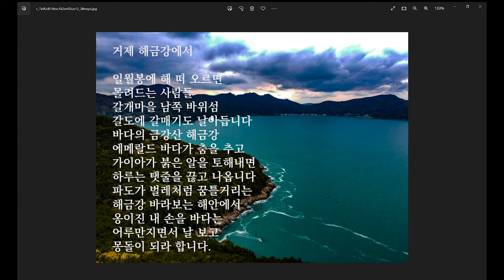거제해금강에서-시낭송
거제 해금강은 거제의 9경의 하나로서 바다의 금강산이라고 불릴 만큼 수려한 자태를 뽐냅니다. 일출과 일몰이 아름다운 이곳은 사람들의 발길이 끊이지 않는 곳입니다. 멀리 갈매기 높나들고 에메랄드 바다가 넘실거리는 곳, 거제 해금강, 조물주가 아니면 이런 작품을 만들 수도 없을 것입니다. 바다에 가면 모든 것이 내려놓아집니다. 누구나 결국 바다에 가는데 우리는 왜 이리 앞만 보고 살았는지 모릅니다. 거제 해금강에서 바다는 모난 내 가슴에 칼날같은 음성으로 둥글게 살라고 합니다.